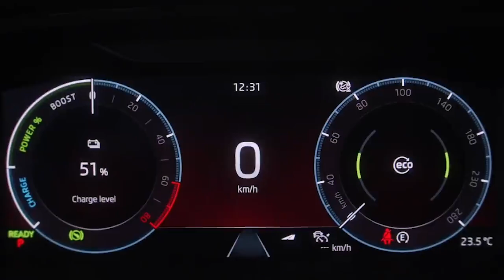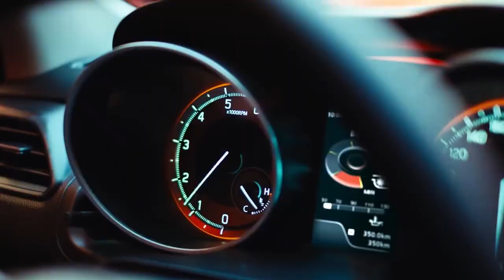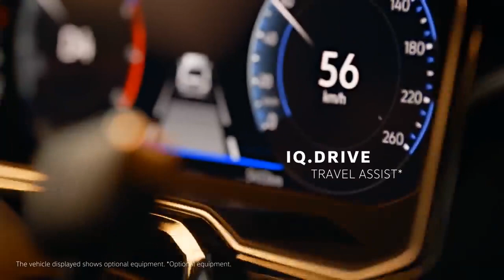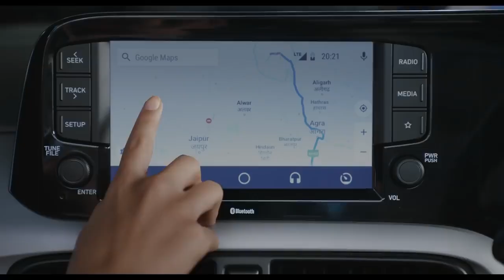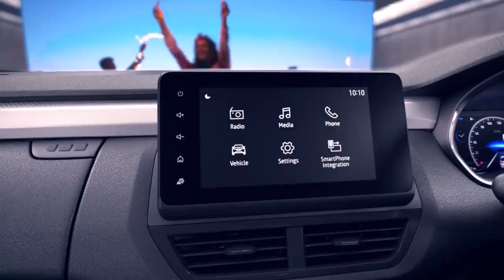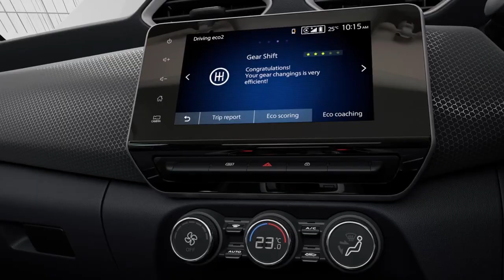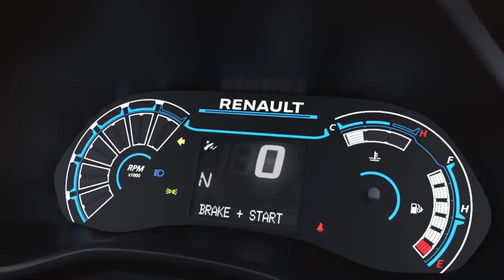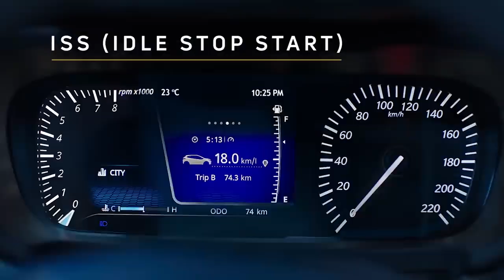Top 7 Best Cars Under 6-7 Lakhs (On-Road) Budget in India 2021-22 | All Premium Cars | Must Watch